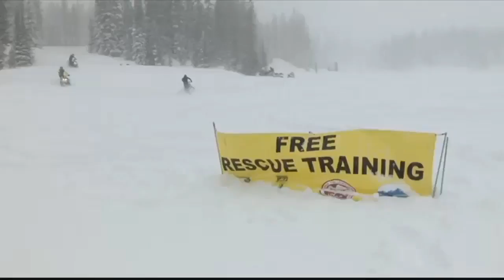Groups team up to keep people safe from avalanches